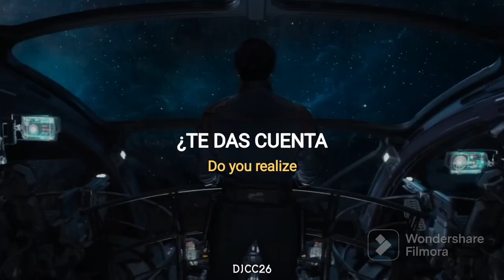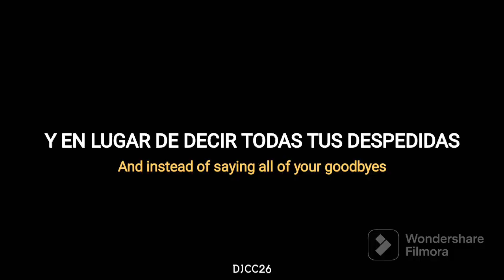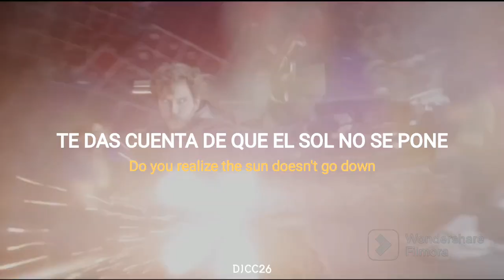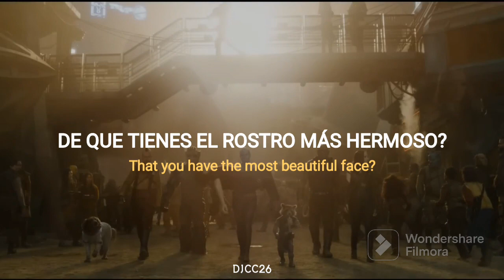Do you realize? - Flaming lips // Subtitulado [La canción de los Guardianes de la Galaxia vol. 3]